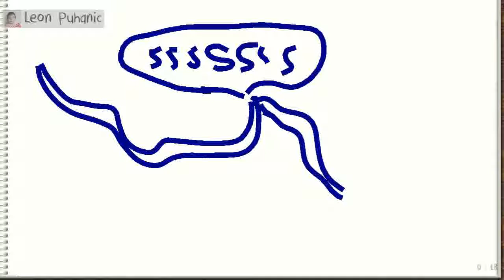On Thursday, June 16, 2016 at 3:34:42 PM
Leon Puhanic was drawing, Lucas Poso guessed it right